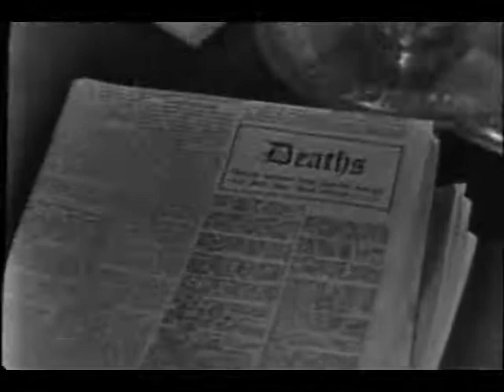Ghost Writer (1951 - 1953) "Tales of Tomorrow" science fiction series